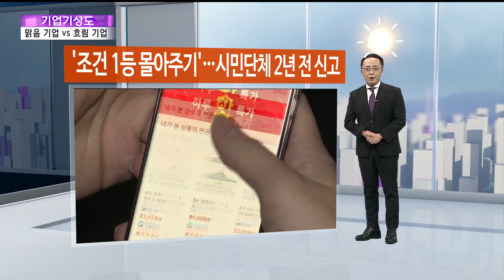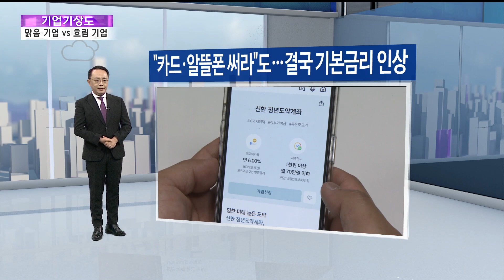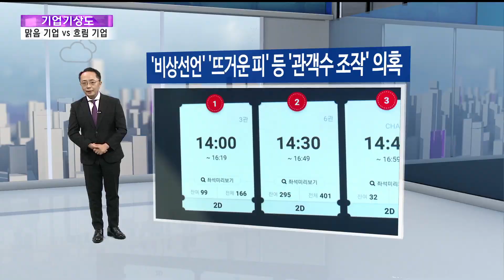[기업기상도] 구름 걷혀 볕 든 기업 vs 소나기 내려 젖은 기업 / 연합뉴스TV (YonhapnewsTV)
[기업기상도] 구름 걷혀 볕 든 기업 vs 소나기 내려 젖은 기업

[앵커]

경제는 어렵다는데 경제보다 정치,사회,국제적 갈등이 두드러진 한 주였습니다.

이 때문에 피해를 본 기업도, 반사이익 본 기업도 여럿 있었는데요.

한 주간 있었던 다양한 기업 소식들, 기업기상도로 살펴보시죠.

김종수 기자입니다.

[기자]

한 주 기업뉴스 리뷰 주간 기업기상도입니다.

경기가 바닥 찍었다는 지표들이 늘고 있다, 국책연구기관 한국개발연구원이 이런 판단 냈습니다.

이 지표를 이제 체감하게 만들 일 남아있는데요.

그러면 한 주 맑고 흐렸던 기업 찾아 기업기상도 출발합니다.

첫 맑은 기업 방산 대표 한화에어로스페이스,현대로템입니다.

세계 놀래킨 초고속 무기 공급 결과, 대금이 통장 꽂히기 시작했습니다.

무역통계 보니 폴란드발 '전차 및 장갑차량' 대금이 올해만 2억5,500만 달러, 작년 2억 달러, 총 6,000억원이었습니다.

K2 전차, K9 자주포 계약이 작년 8월, 첫 인도는 넉 달 뒤, '빨리빨리' 민족의 성과죠.

참고로 경쟁관계 독일 레오파드 전차는 2018년 헝가리 계약분 아직 1대도 못줬답니다.

다만, 폴란드가 전차,자주포 이어 살 의향 보였던 장갑차 공동 개발로 바꿀 조짐 보이는 점은 부담이네요.

다음은 쿠팡입니다. 불법 논란 빚었던 '아이템 위너' 2년 만에 혐의 벗었습니다.

이 제도는 쿠팡 기준상 가장 조건 좋은 판매자를 대표로 판매 페이지를 하나로 만들고 클릭하면 해당 판매자로 가게 한 건데요.

시민단체가 소비자 기만이자 과잉경쟁 유발이라며 공정거래위원회에 신고했는데 무혐의 결정 나왔습니다.

같은 상품이면 판매자별로 평가 다를 가능성 낮다는 겁니다.

같은 상품 다 늘어놓는 건 판매자 중심이고 아이템 위너는 소비자 편의성 도모한 것이라고도 했는데요.

같은 사안 놓고 이렇게 다르게 볼 수 있네요.

이제 흐린 기업입니다.

K뷰티 선봉 LG생활건강,아모레퍼시픽입니다.

어려워진 중국시장에 악재 늘었습니다.

미국 승리-중국 패배에 베팅한 것은 잘못이며 역사 흐름도 파악 못한 것이다.

주한 중국대사 발언이 일파만파 커졌죠. 불똥이 중국 관련주, 특히 LG생활건강, 아모레퍼시픽 등 화장품주에 튀었습니다.

갈 길 먼 자국 화장품 쓴다는 것 말릴 순 없지만 먼저 포문 열고는 제2 한한령 나서면 소비재가 1차 표적이기 때문이죠.

계란은 한 바구니에 담는 게 아니었습니다.

품질 높고 K콘텐츠가 돕는 K뷰티는 다른 곳 뚫을 능력 충분합니다.

이번엔 KB,신한,하나,우리,NH농협 5대 은행입니다.

청년도약계좌 내놓고 야단 맞았습니다.

출시 전 금융당국이 받아보니 담합이라도 한 듯 기본금리 3.5%에 우대금리 더해 최대 6%로 똑같았습니다.

그런데 우대금리 받자면 카드 써라, 우리 알뜰폰 써라 조건도 덕지덕지, 청년목돈 조성 맞냐는 비판에 손해 보고 파는 것이라며 볼멘소리하던 은행들, 결국 기본금리 4.5%로 높이고 우대금리 줄였습니다.

은행들은 앞서 수천억대 사회공언 방안 내놨었죠.

은행이나 이를 압박한 금융당국이나 효과없는 사업 사회공헌으로 포장 말고 이 사업 집중해 통 크게 쐈다면 더 좋았을 겁니다.

다음은 CJ CGV,롯데시네마,메가박스 극장, 영화배급사 쇼박스,롯데엔터테인먼트,키다리스튜디오입니다.흥행조작 수사 들어갔습니다.

극장엔 관객 많이 없는 데 흥행 상위 오른 영화 종종 있어 의심 사왔죠.

경찰이 CGV 등 3대 극장과 배급사 쇼박스,키다리스튜디오,롯데 압수수색 나섰습니다.

'비상선언' '뜨거운피' 등 4편 흥행 조작 단서 잡아 수사 나선 겁니다.

혐의는 입장권통합전산망 운영하는 영화진흥위원회 업무방해인데요.

사실이면 영화의 생명줄 관객 기만 책임은 어찌 물을까요?

마지막은 삼성,SK,현대차,LG 4대 그룹입니다.

재작년 급식 문제로 혼쭐났는데, 다시 통근버스가 의심받고 있습니다.

공정거래위원회 기업집단감시국이 4대 그룹에 통근버스,셔틀버스 운영 자료 요구했습니다.

혐의 잡아 하는 조사 아니라지만 기업들은 신경 곤두섰습니다.

일감 몰아주기...▣ 연합뉴스TV 유튜브 채널 구독